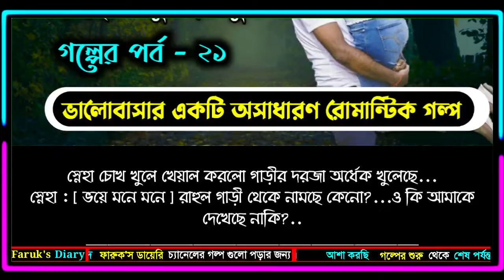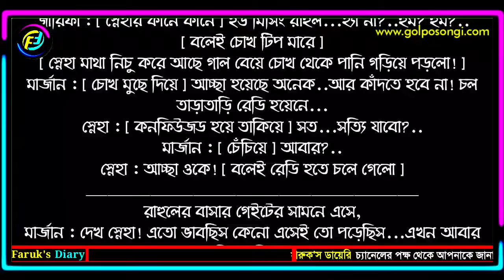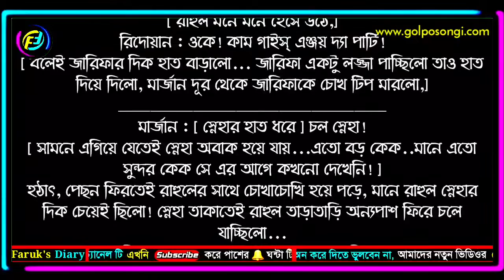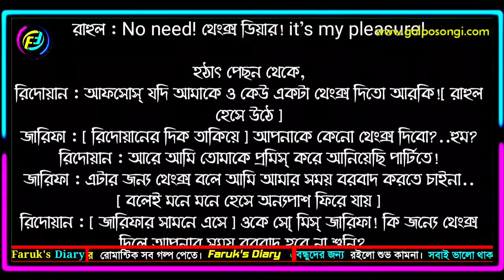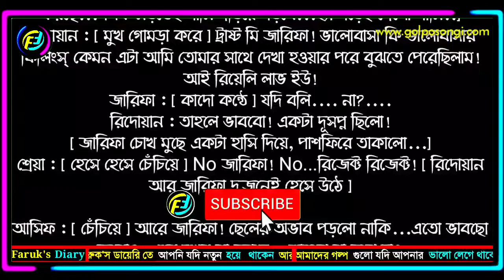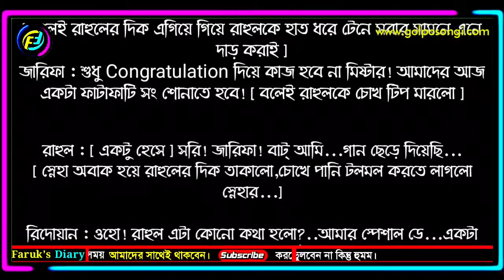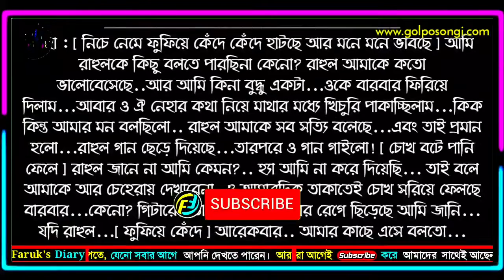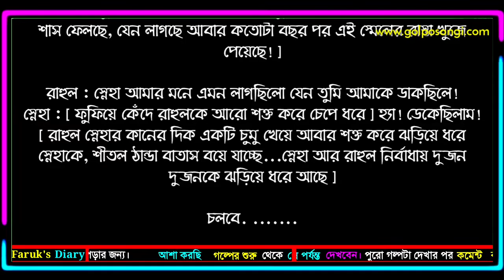love at 1st sight | পর্ব - ২১ | Romantic Golpo | না পড়লে মিস করবেন দারুন একটি গল্প | Faruk's Diary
গল্পের নামঃ love at 1st sight
পর্ব - ২১
writer: জুবাইদা সুপ্তি

ভালোবাসার গল্প
রোমান্টিক গল্প
প্রেমের গল্প
বেদনার গল্প
Valobasar golpo
Romantic love story
premer golpo
Faruk Media
faruksdiary
faruks dairy
golpo
ভালোবাসার গল্প,
Valobasar golpo,
 love story,

💞. Valobasar golpo. 💞
💞. Premer golpo. 💞
💞. Koster golpo. 💞
💞. Jeboner golpo. 💞
💞. Prem Nibedon. 💞

❤ Thanks For Stay With Faruk's Diary. ❤